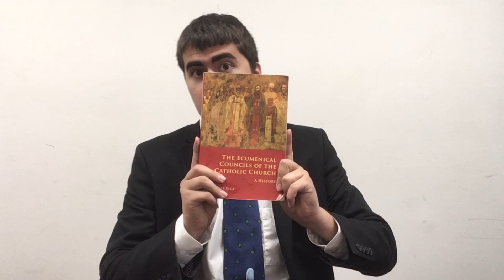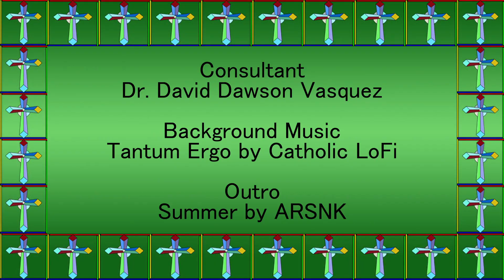Constantinople III (The Ecumenical Councils Part 8)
In part eight of this series about the ecumenical councils according to the Catholic Church, Will Deatherage examines the Third Council of Constantinople, which addressed the monothelitism controversy.

Clarifying Catholicism's history of the ecumenical councils series largely draws from the writings of Joseph Kelly and the guidance of Dr. David Dawson Vasquez, professor of Systematic Theology.